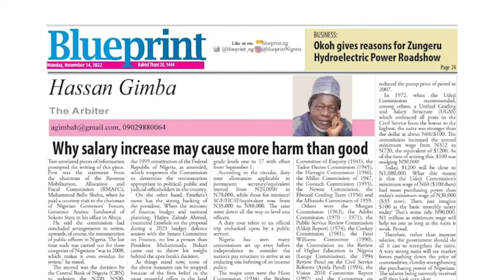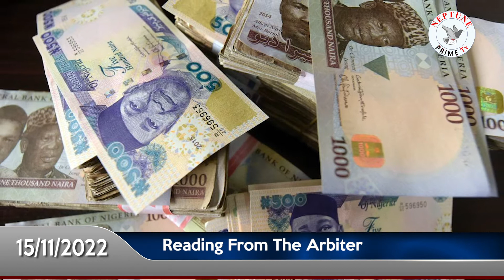Reading from The Arbiter by Hassan Gimba ep (27): Why salary increase may cause more harm than good